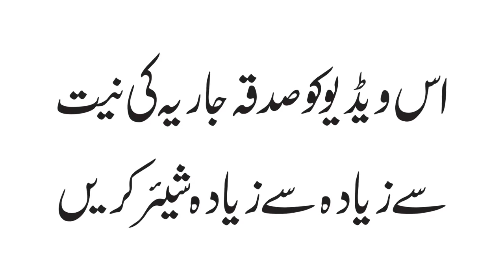Onth Ki Haddi Ky Karishmaat l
Onth Ki Hadi Kay Beshumar Fiday Hain .Janany Kay Leya Video Daikhain.

Clip By :Sheikh ul Wazaif Hazrat Hakeem Mohammad Tariq Mahmood Majzoobi Chughtai